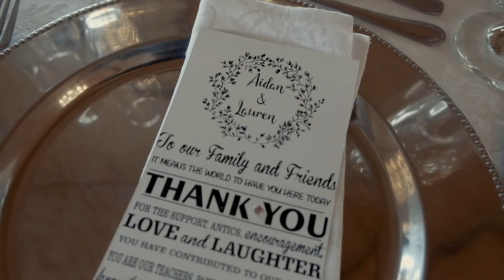Aiden & Lauren wedding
Video: Grootdors Produksies
Photography: Rudy van Tonder Photography